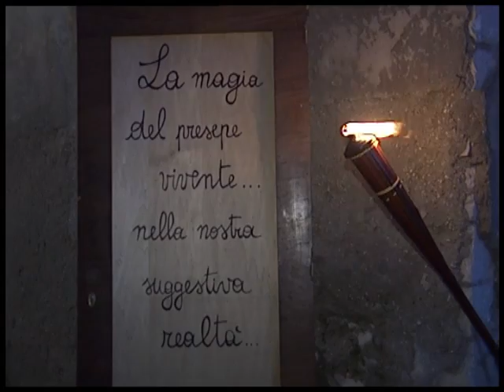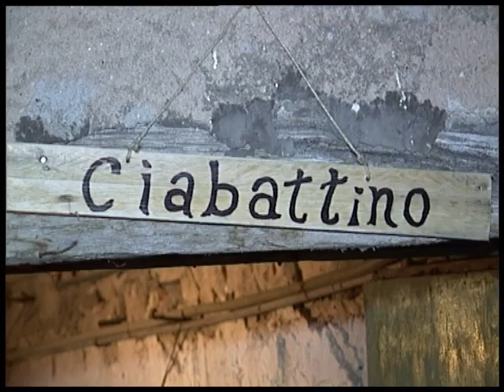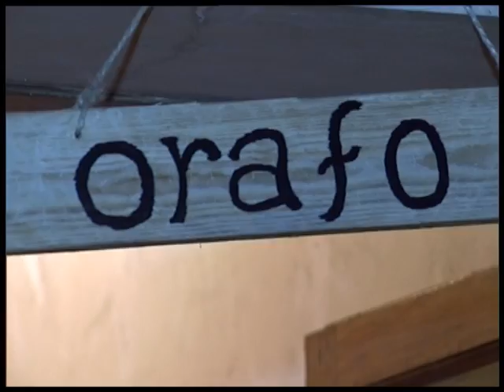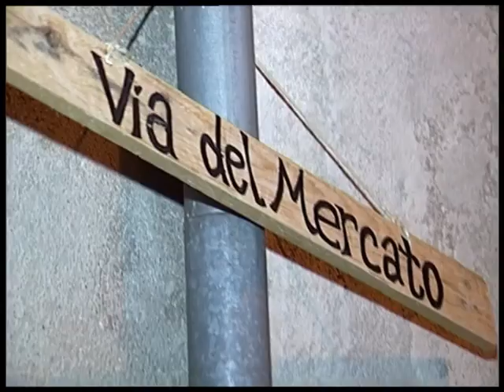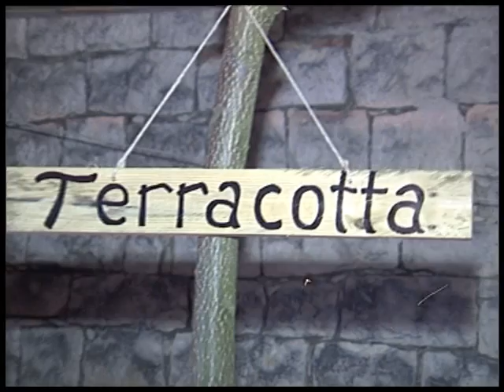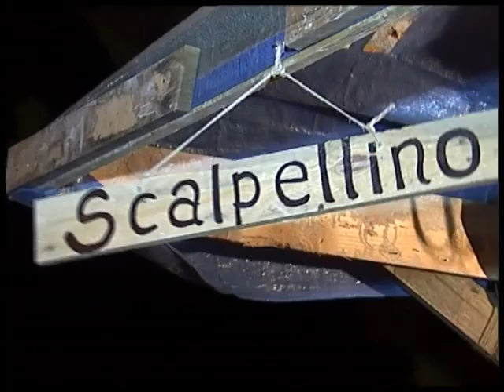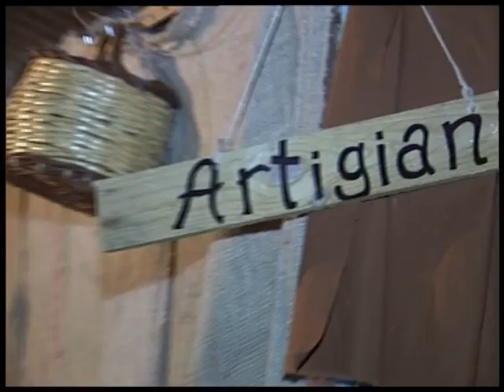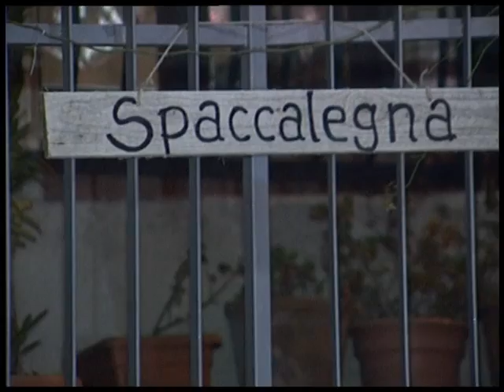Presepe Vivente Vinchiaturo 05-01-12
Rappresentazione Del Presepe Vivente a Vinchiaturo nel Centro Storico del Paese
"Versione Integrale".